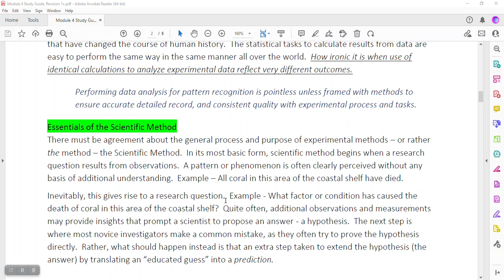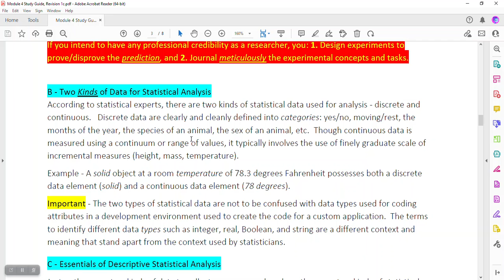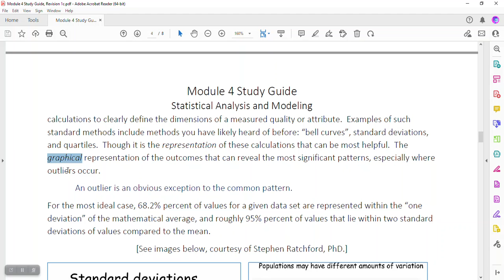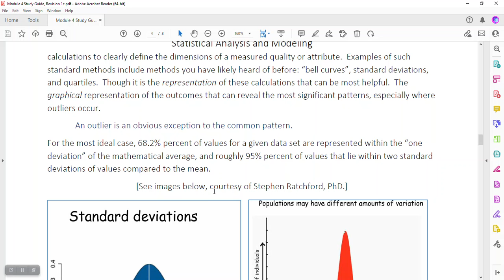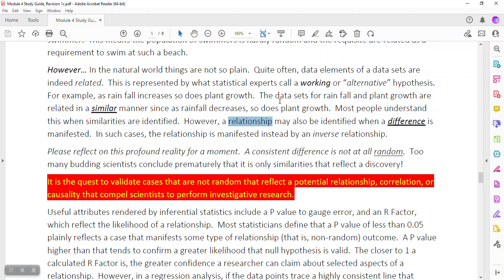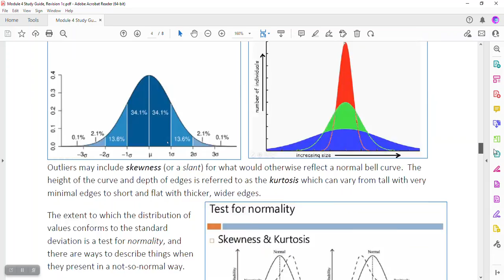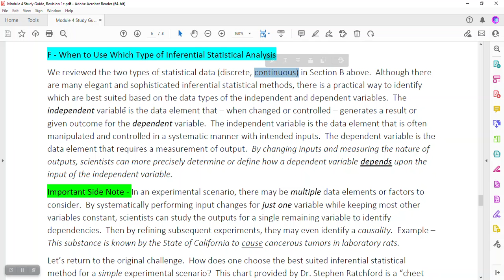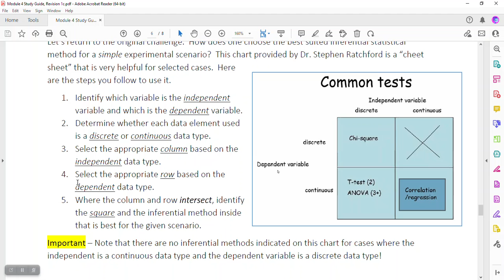Descriptive, Inferential Statistics 10 November 2022